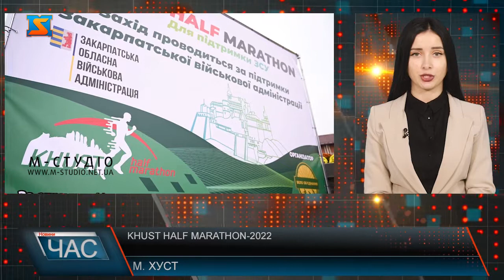Khust half marathon-2022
У Хусті вже традиційно проходить Khust half marathon-2022 – свято для всієї родини, для спортсменів і просто любителів бігу та здорового способу життя. Організатори довго вагалися, чи проводити його, переносили і змінювали дату. Але згодом вирішили – заходу бути. І це стало можливим лише завдяки нашим воїнам, які мужньо виганяють ворога із української землі. Тому сьогодні учасники бігли заради них. Всі реєстраційні внески перерахують на потреби Збройних Сил України. До організації заходу долучилися і представники Закарпатської ОВА. «Сьогодні вкотре взяв участь у заході. Приємно відзначати, що кількість охочих взяти участь у забігу, щороку зростає. Але цьогоріч їх рекордно багато. І всі ми бігли назустріч перемозі!» - повідомляє перший заступник голови закарпатської ОВА – Мирослав Білецький.